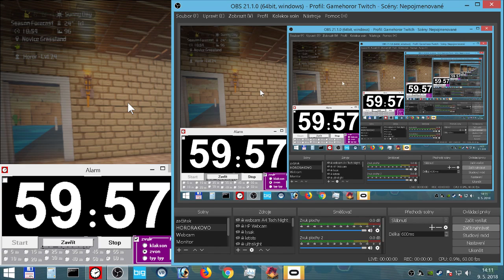PixARK 211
PixARK